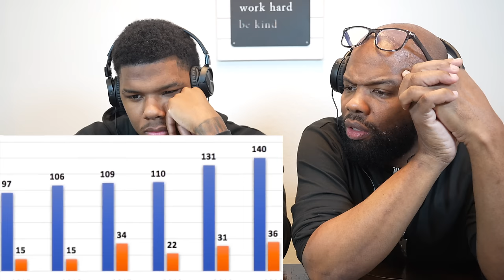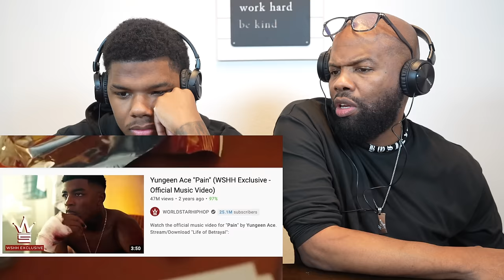Yungeen Ace & Foolio: The Demons of Duval County | POPS REACTION!!!!!!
GO SUB TO 2nd CHANNEL!

LEAVE FEEDBACK✍️